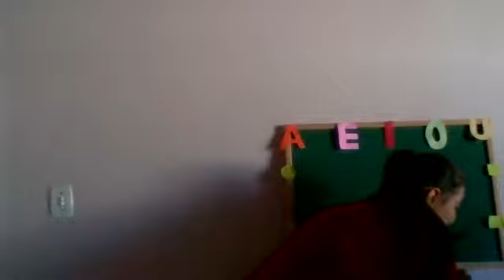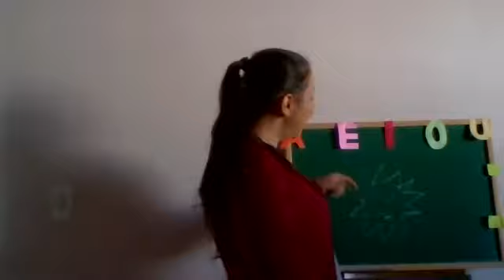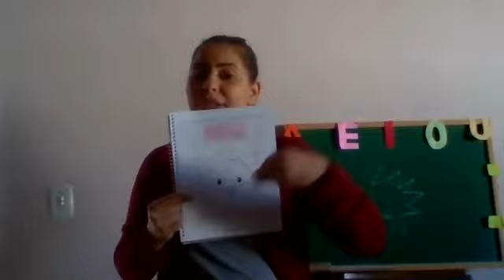Infantil 2 - 14ª Aula de Linguagem - Dia 04/06/2020 - Professora Bárbara.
Observação: No vídeo está pedindo para pegar o caderno de atividades de matemática. Porém, é necessário pegar o caderno de atividades "Brincando com as Palavras".